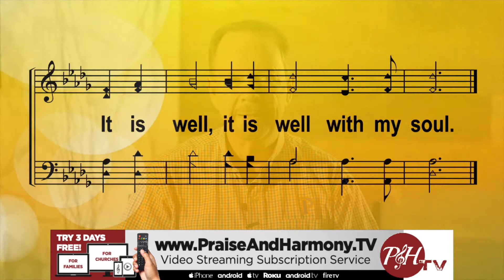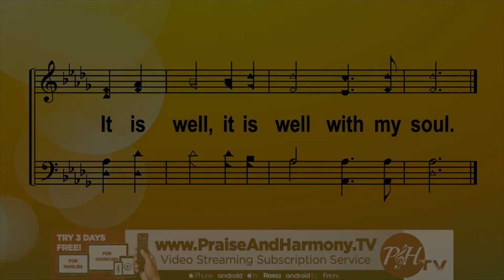Stronger: Old Testament Whispering Spots, with Lynn Jones on PraiseAndHarmony.tv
Lynn Jones discusses living life with all its difficulties as an unfinished story.  God's story is not over!